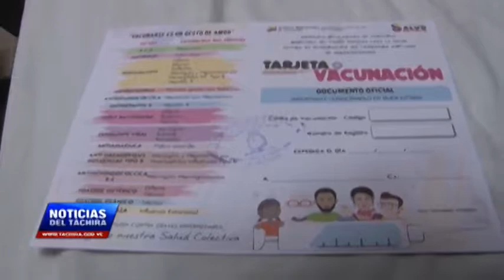Políticas Públicas en salud del gobierno bolivariano promueve inmunización preventiva de enfermedade